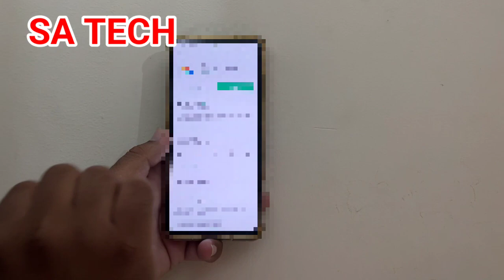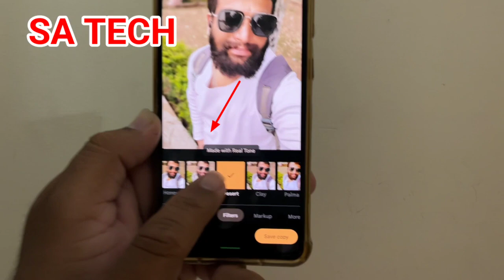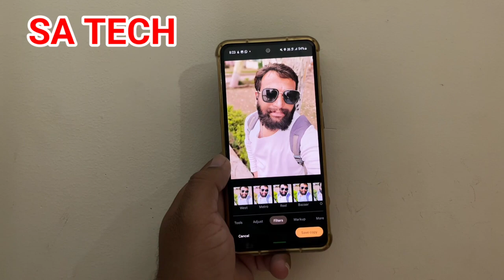Google Photos New Real Tone Filters